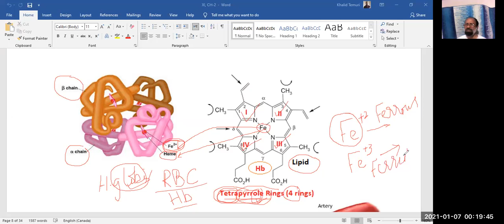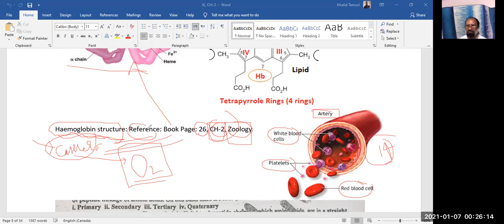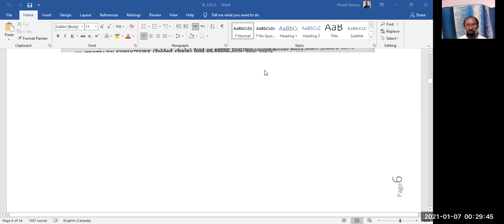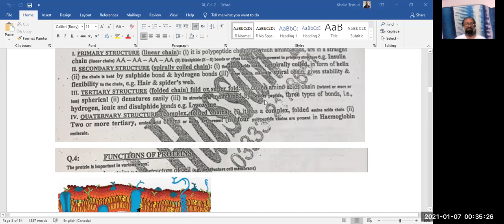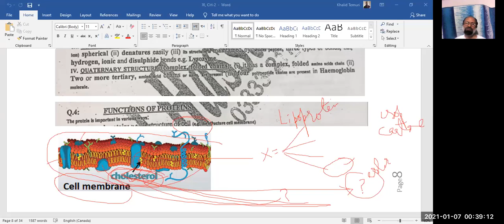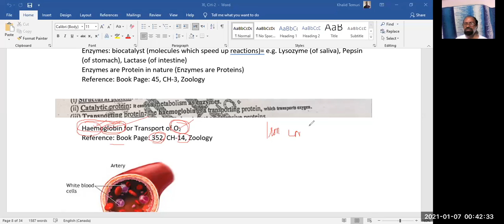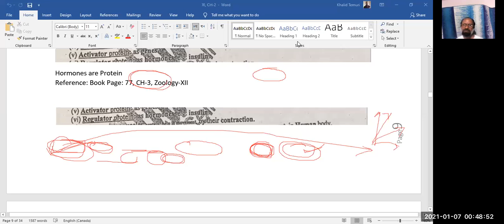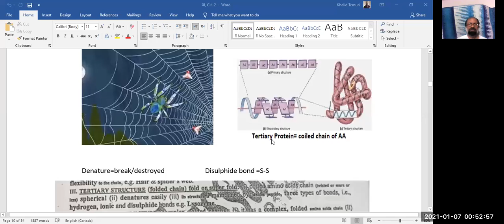BIO/ZOO-XI, CH-2 Protein's function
My ZLLS: Zoom Live Lectures Series, From Sir K.T.
As per STTB course, 2021
Lecture #: 22
Organic compounds of cell